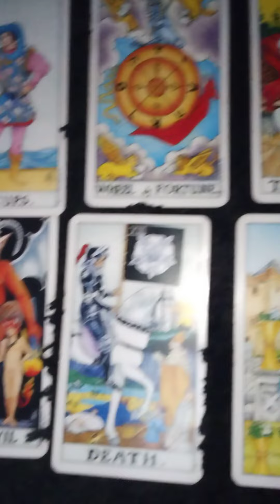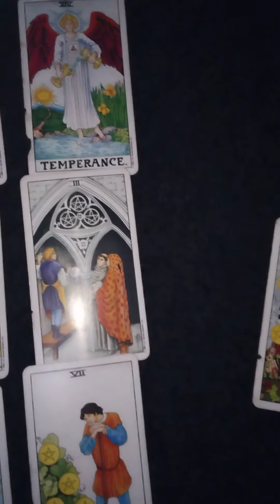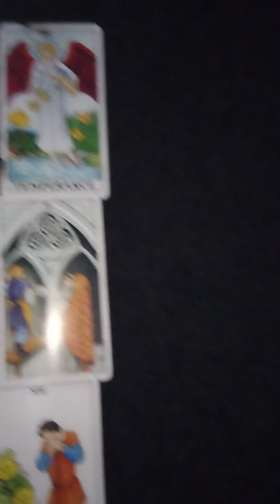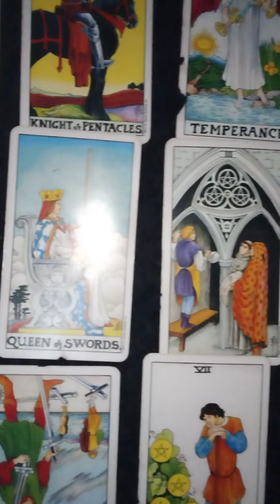This Is SERIOUS YouTube! Check On Your People🥺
Thank you for stopping By My Channel...WELCOME!  I am Buckey. I Pray You and Yours are Well. I hope the messages resonate but, being that these are GENERAL MESSAGAES not all of them will.  My Readings are also Timeless so, whenever you are guided to the reading that means it just may have a message for you at that time pertaining to your situation. I do not regularly do Personals but, If you are Truly in need of Clarity I will Take Time.
Again THANK YOU for stopping by❤️